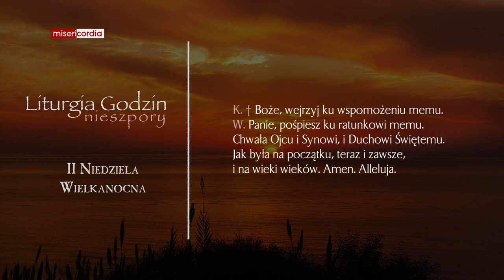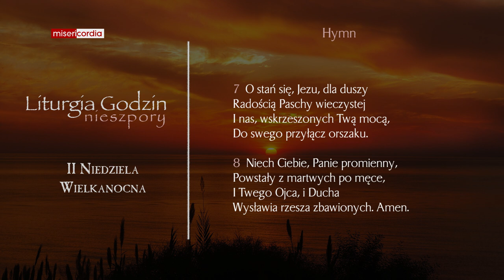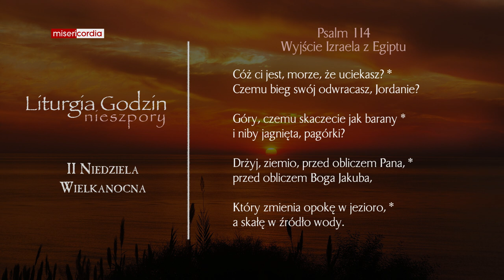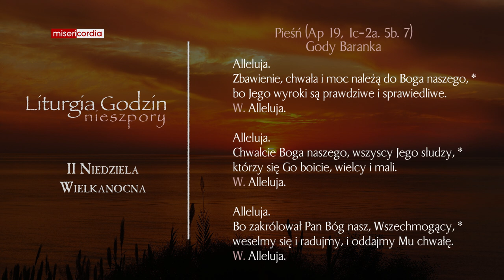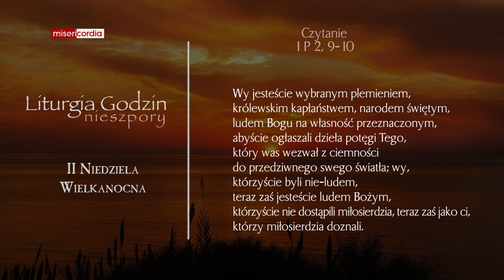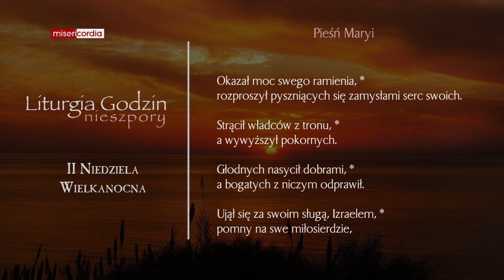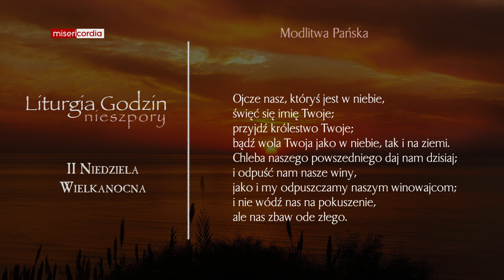Liturgia Godzin | I Nieszpory | II Niedziela Wielkanocna